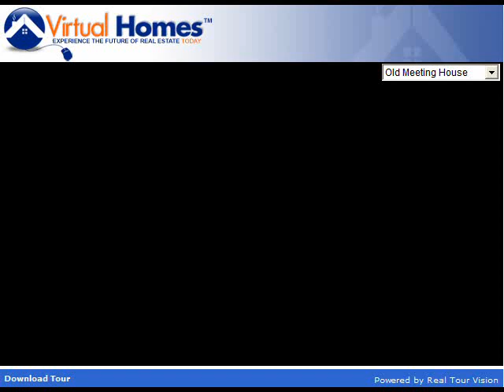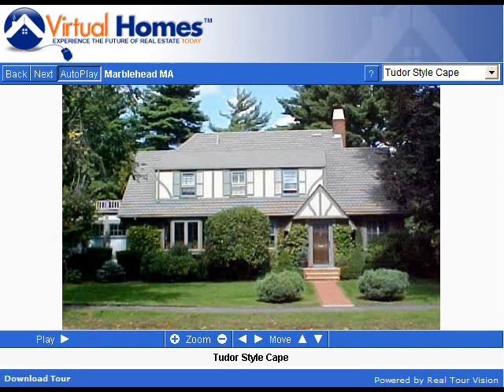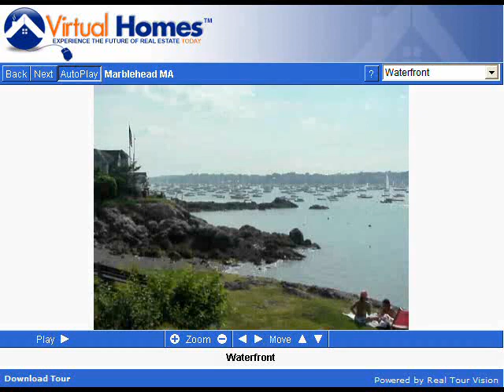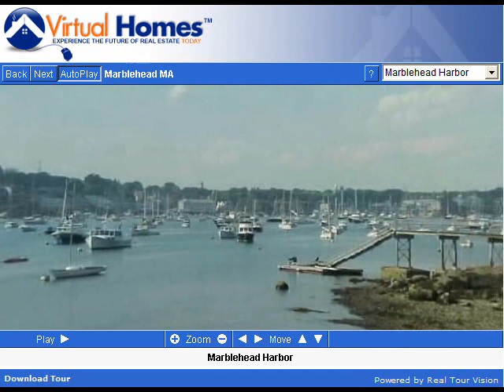Marblehead Massachusetts (MA) Real Estate Tour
-- Tour Marblehead, MA neighborhoods, condominium developments, subdivisions, schools, landmarks, recreational areas, and town offices.

Marblehead, Massachusetts is a picturesque seacoast town steeped in history. In its early years fishing and the shoe industry were its two main sources of income. Today it is mainly a residential community with some minor industry and a few unique retail stores.

Long renowned as the "Birthplace of the American Navy," Marblehead has also emerged as one of the yachting capitals of the world in recent years. Pleasure boating is a popular pastime among residents and vacationers alike.

Marblehead offers a gorgeous seaside landscape along with a bounty of historical attractions. Visitors come from all over the world to view the original of the famous painting, "The Spirit of '76", which is housed in Abbot Hall in the office of the Board of Selectmen, as well as to see the beautiful harbor crowded with sailing, fishing, lobster and pleasure boats.

Another major attraction for visitors is the narrow crooked streets in Marblehead's Historic District, lined with Colonial and Victorian buildings, some of which have been placed on the National Register. Marblehead offers a full calendar of cultural events throughout the year, including an arts festival, tall ships cruise, regatta and race week, jazz concerts and a Christmas walk.